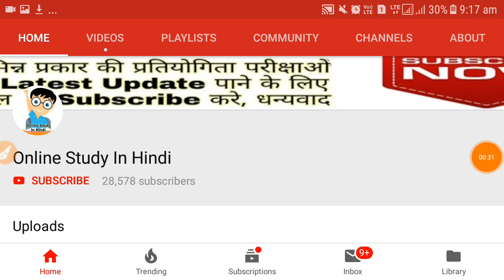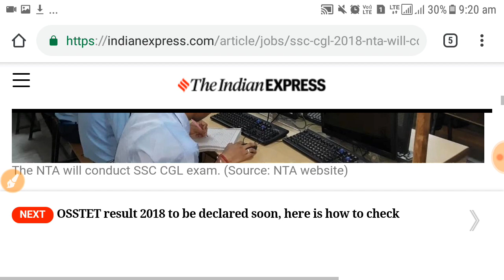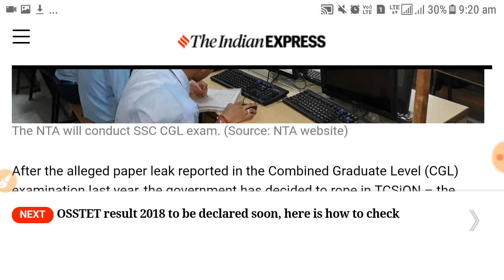SSC CGL Exam Date Declare // Big Update // Offical Notification जारी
Your Quires:-
SSC CGL 2018
Official Notification
PDF, Exam Date,Eligibilty, Age limit, Qualification, Exam Pattern
ssc cgl 2018 official notification
ssc cgl, SSC CGL ELIGIBILITY, ssc cgl qualification
ssc cgl exam date, age, syllabus, tier-1, cbt-1, ssc cgl tier 1 date, tier 2 date
ssc cgl officIAL NOTICE DOWNLOAD
cgl 2018 notification